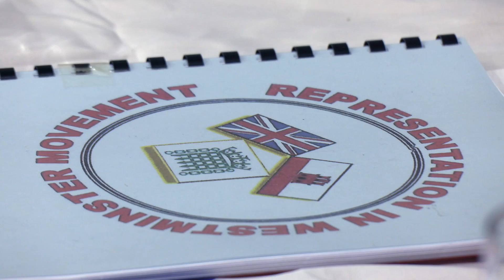Gibraltar treaty unlikely, says Danny Feetham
Former Opposition Leader Daniel Feetham believes Gibraltar is unlikely to achieve a treaty.

He believes any agreement reached will be ‘more modest’, largely because the people and Government of Gibraltar would not be ready to accept the type of control Spain wishes to exercise in ‘crucial aspects of Gibraltar’, in respect of jurisdiction and control.

Speaking at an event organised by the Representation in Westminster movement, Mr Feetham said his speech was not party political.